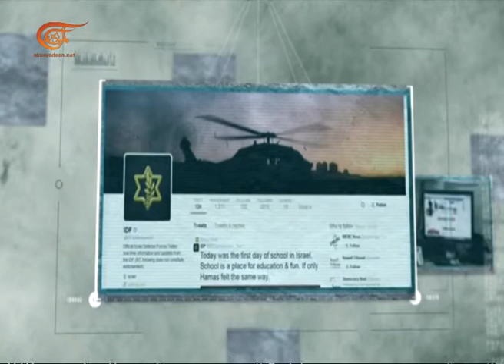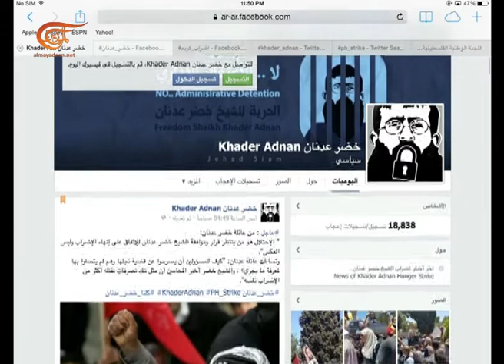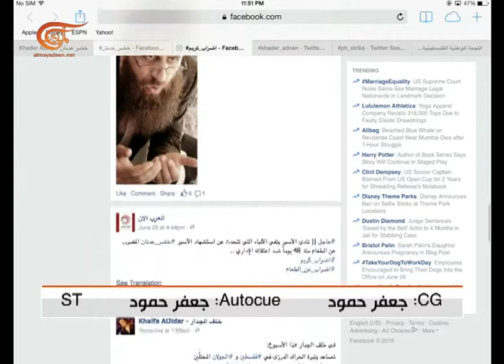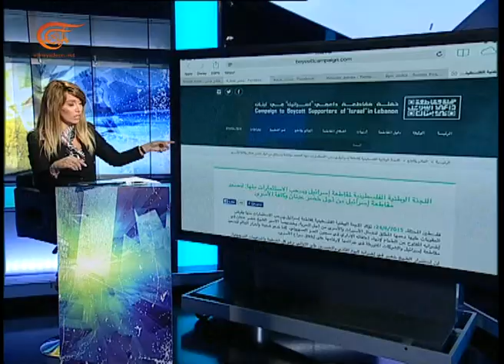خلف الجدار | 2015-06-26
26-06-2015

خلف الجدار
هذا البرنامج هو نافذة تطلّ فيها "الميادين" على الداخل الإسرائيلي ويقدم قراءة في تعامل إسرائيل مع الفلسطنيين في الداخل ومع محيطها، ومواقفها من أبرز القضايا الدولية والإقليمية

تقديم: لانا مدوّر